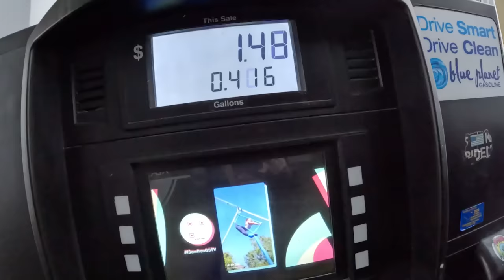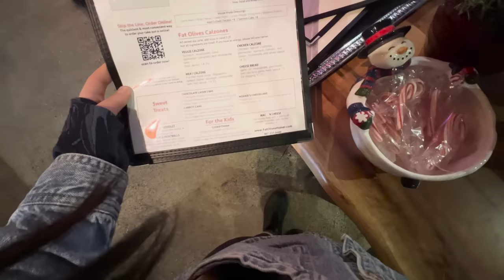Luxury Van Camping at the End of Alaska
Get the special edition 100k oversized t shirt merch at roamingreckless.com!
Plus- all new updated regular merch!!